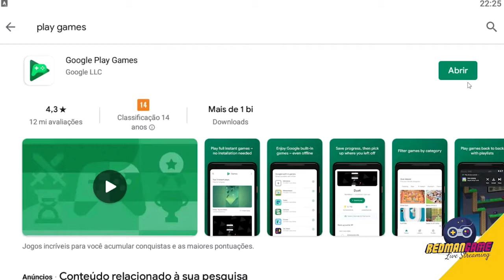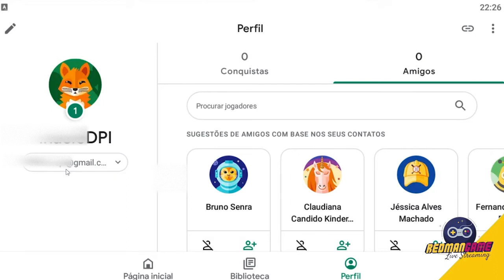Corrigir a ausência do progresso em jogos salvos Google Play Store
Duas dicas para tentar arrumar o problema quando muda de aparelho e o jogo abre sem save anterior.